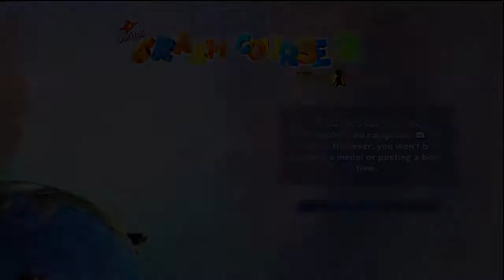Doritos Crash Course 2 Gameplay PL #2 - Antarctic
Darmowa gra, kontynuacja poprzedniej części dostępna jest na Xbox Live. Wcielamy się w naszego avatara i pokonujemy przeszkody. Trafne skojarzenie do Wipeout.

►Doceń włożony wkład i wysiłek ;)